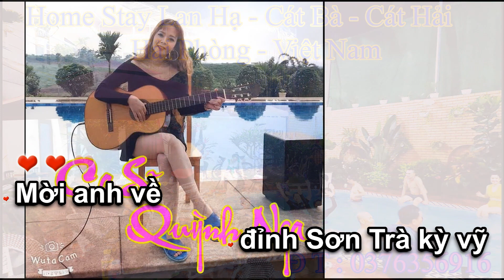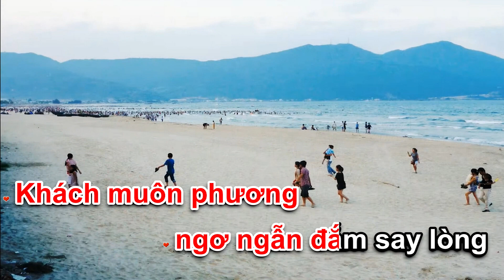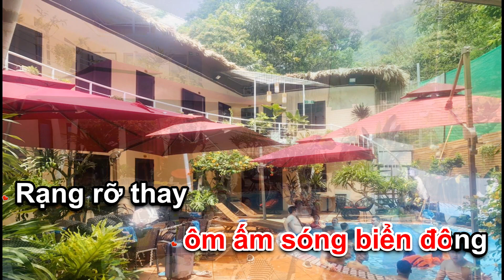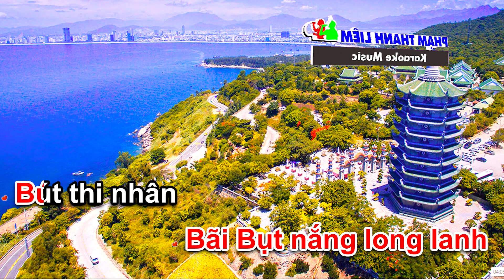Mời Anh Về Đỉnh Sơn Trà - Ca Sĩ : Quỳnh Nga - Nhạc : Phạm Thanh Liêm - Thơ : Ái Khanh